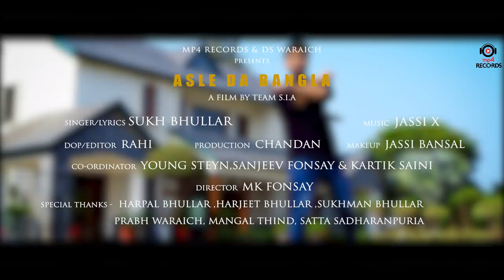Sukh Bhullar - Asle Da Bangla (Full Video) | Jassi X | Latest Punjabi Songs 2018 | Mp4 Music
Mp4 Music & DS Waraich present latest punjabi video song "ASLE DA BANGLA " . The music of New Punjabi Song is given by " JASSI- X ". The lyrics for the same is penned by " SUKH BHULLAR"

Singer & Lyrics  :- Sukh Bhullar
Video :- Still In Action
Director :- MK Fonsay & Ritesh Mehta
DOP/ EDITOR :-  Rahi
Production :- Chandan
Make up:- Jassi Bansal
Producer :- DS Waraich
Publicity Design :- Pankaj Sharma
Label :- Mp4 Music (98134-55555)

Also Listen to Asle Da bangla At -

Caller Ring Back Tune Codes Available -
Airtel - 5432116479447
vodafone - 10188075
Idea - 10188075
Bsnl(S) - 10188075
Bsnl (E) - 10188075
Virgin - 10188075
BSNL (N) - 6970693
BSNL (W) - 6970693
Aircel - 6970693